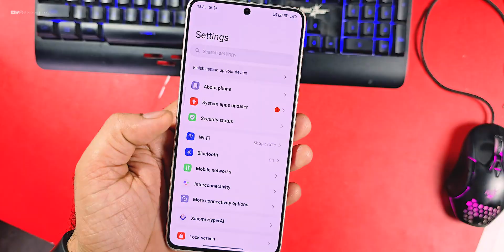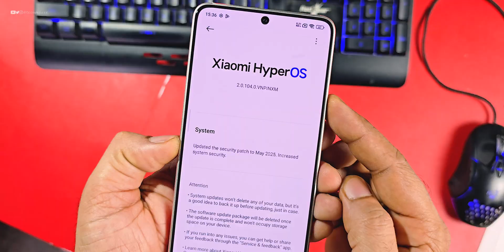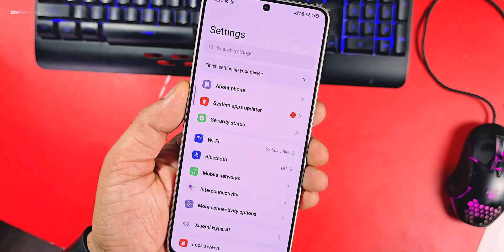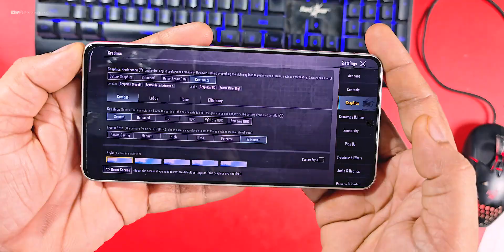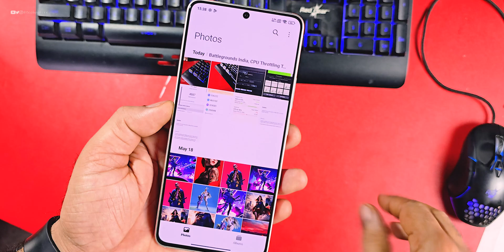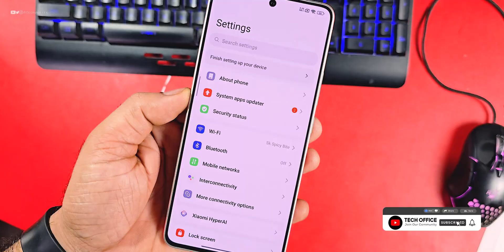Poco F6 Official HyperOS 2.0.104 OTA Update Review, Bgmi 120Fps? Heating Control?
Cheers 😉